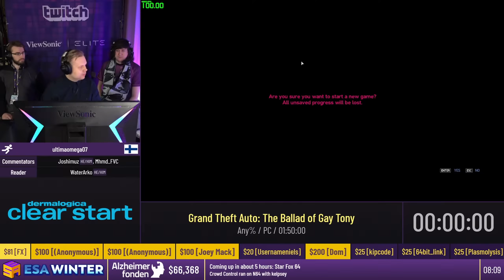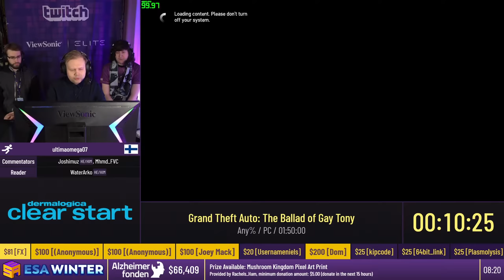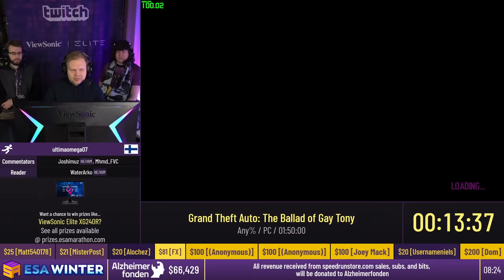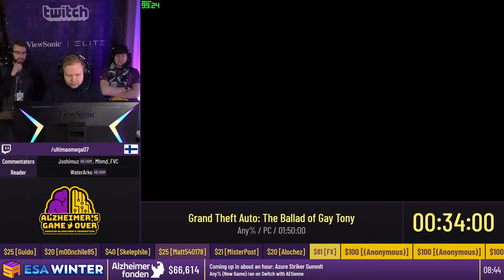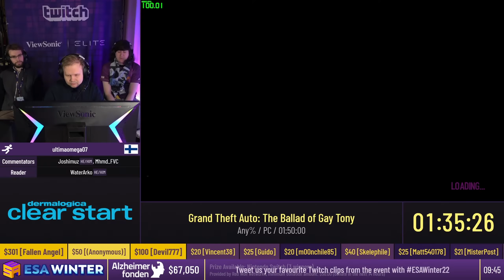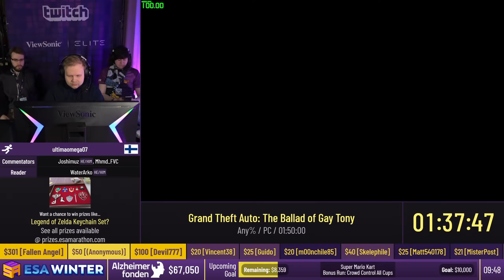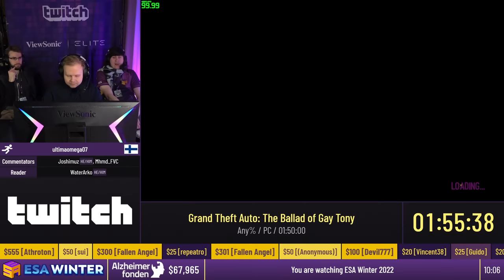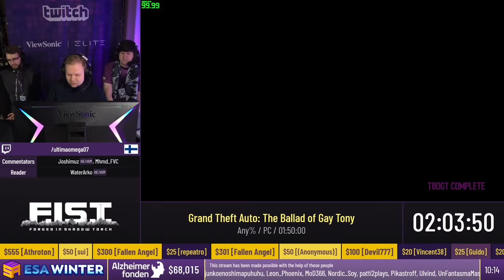Grand Theft Auto: The Ballad of Gay Tony [Any%] by ultimaomega07